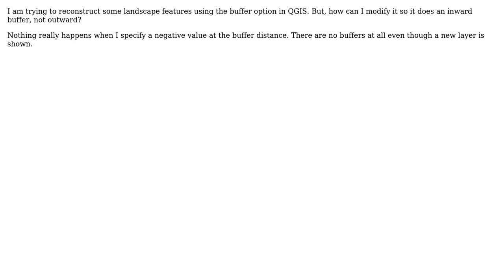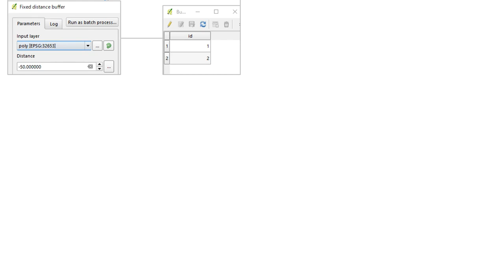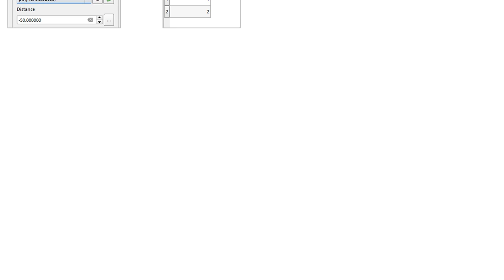GIS: Inward buffering using QGIS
With thanks & praise to God, and with thanks to the many people who have made this project possible! You are responsible for your own actions.